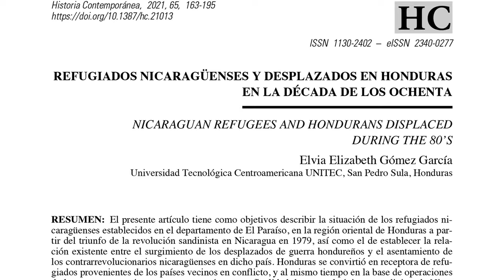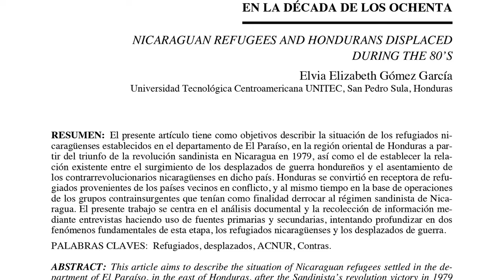Conflicto en Nicaragua | Refugiados y Desplazados en los 80’s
¡Este viernes regresamos a  nuestro querido canal!

Un tema en particular que últimamente ha llamado la atención de colectivoreh, fue la situación política de Centroamérica desde 1950; nos resulta alarmante todo lo que pasamos en un periodo tan corto de tiempo 😐 .

✍️ Enlaces de interes:

Refugiados nicaragüenses y desplazados en Honduras en la década de los ochentas - Elvia Elizabeth Gómez García (2019)

Centroamérica: entre la guerra y la paz. Del Pacto de Corinto a los Acuerdos de Esquipulas.

📝 Índice

00:00  Introducción
02:28  Contexto Centroamericano
05:32  Refugiados Nicaragüenses
08:38  Desplazados Hondureños
12:38  Desgaste del Conflicto
13:45  Despedida y recomendación